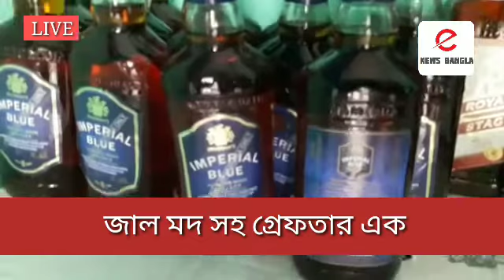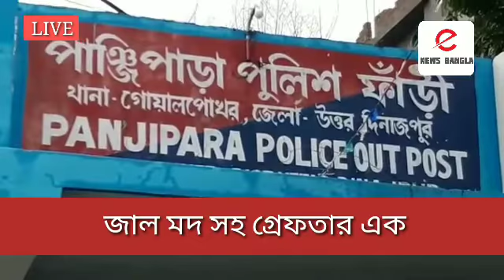জাল মদ সহ গ্রেফতার এক